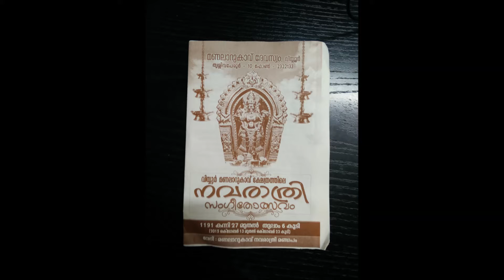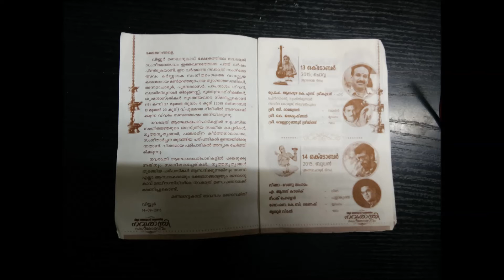Alappuzha Sreekumar Vocal Manalaarukavu Viyyoor Thrissur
Prof. Alappuzha K S Sreekumar - Vocal
Principal, Svathi Thirunal college of Music Thiruvananthapuram

C Rajendran - Violin
K Jayakrishnan - Mrdamgam
Vellatanjoor Sreejith - Ghatam
13-October-2015